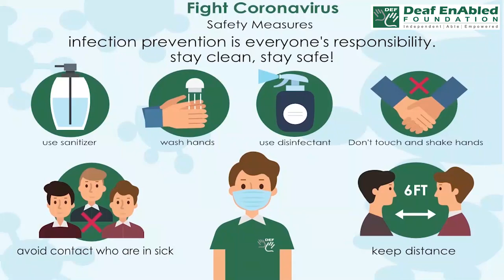Duly (Adverb) Word of the Day for November 13th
Duly

Meaning:- in the correct way or at the correct time; as expected:

Examples:- 1. He knew he had been wrong, and duly apologized.